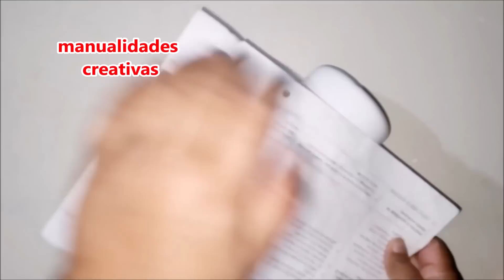JARRON FÁCIL, ELEGANTE y de botellas plásticas- EASY, ELEGANT VASE made from plastic bottles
Manualidad económica y fácil. Regalame un  👍

MOLDS - MOLDES